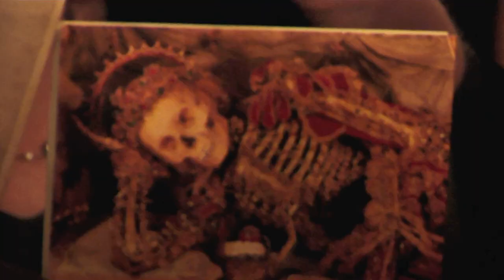Nan Goldin: I Remember Your Face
Nan Goldin: I Remember Your Face | Documentaries

"People forget how radical my work was." -- Nan Goldin

Nan Goldin is one of America's most notorious and influential photographers. She made her name documenting the post-punk movement in 1980s New York City, captured the post-Stonewall gay subculture that sprung up in the city and controversially documented the world of addiction and hard drugs. Now, decades later, Goldin travels from Paris to Berlin, reconnecting with long-lost friends and reliving the highs and lows of her extraordinary life.

Director Sabine Lidl turns the camera back on Goldin, an artist who is famously candid on both her photographic subjects and herself. Nan Goldin: I Remember Your Face is an intimate and revealing insight into the life of an artist defined by sex, drugs and love.

"We are now living to a degree in a world that Nan Goldin created long before the digital camera and Instagram made it ubiquitous: a self-absorbed, often revelatory world where the everyday and the exotic exist in uneasy cohabitation." -- The Guardian